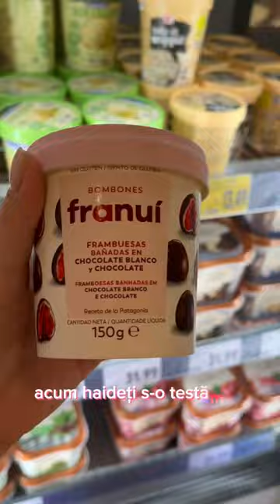Zmeura in ciocolata de la Franui 😋